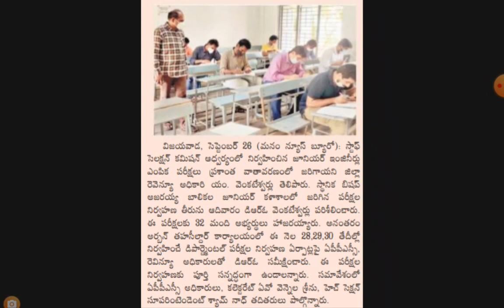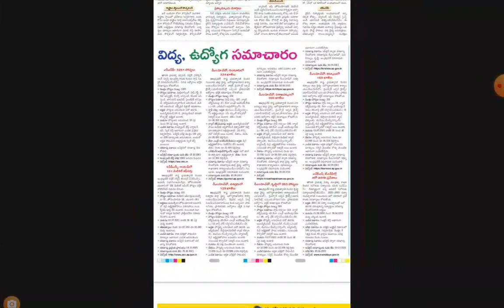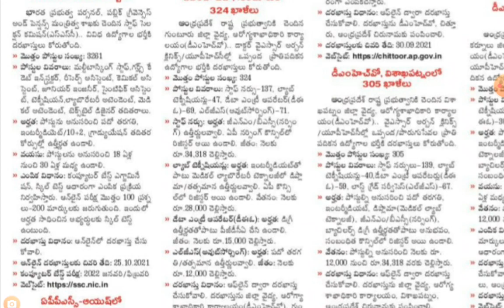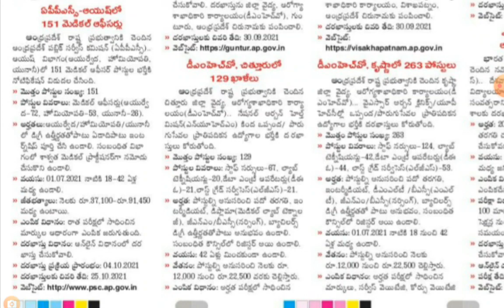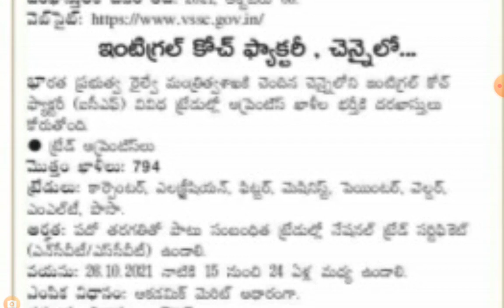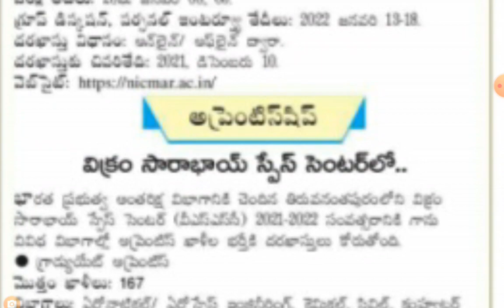AP GRAMA WARD SACHIVALAYAM&JOB UPDATES | AB Tutorial